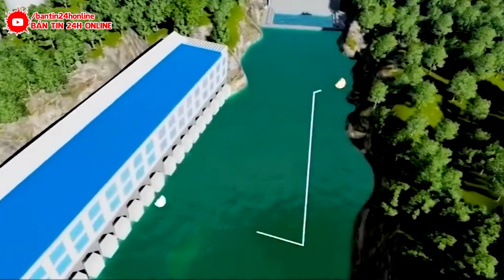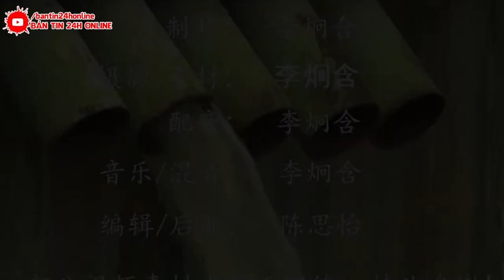TRUNG QUỐC CÔNG BỐ XÂY" SIÊU ĐẬP THỦY ĐIỆN " GẤP 3 LẦN ĐẬP TAM HIỆP Ở ĐỊA HÌNH NGUY HIỂM